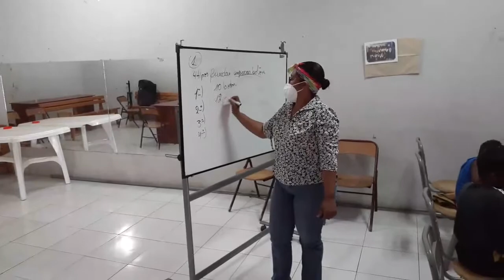EL CAINAF REABRE SUS PUERTAS AL SERVICIO DEL SECTOR DE CODESA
Doiles Rivadeneira, administradora del CAINAF, centro de atención integral de la niñez, la adolescencia y la familia, del municipio del Cantón Esmeraldas, da a conocer sobre la atención que han comenzado a brindar nuevamente, luego de tener cerradas sus puertas, por la pandemia del covid 19, por lo cual están atendiendo a la comunidad del sector de codesa barrio los mangos, con todos los protocolos de bioseguridad.